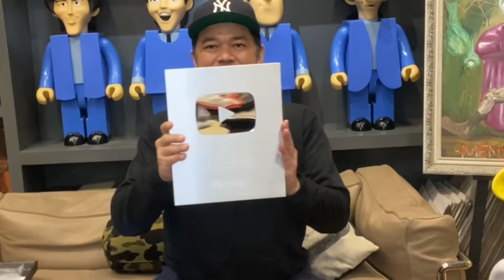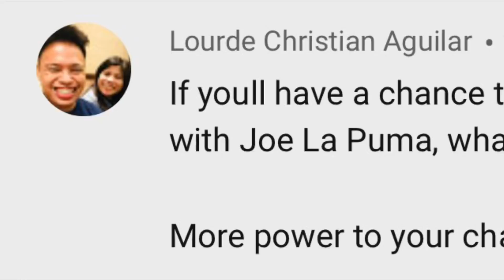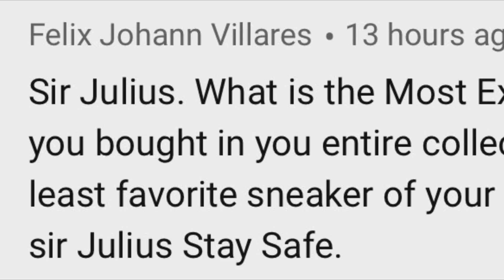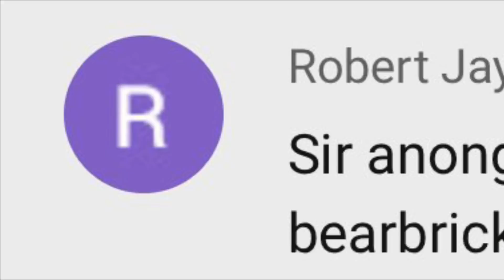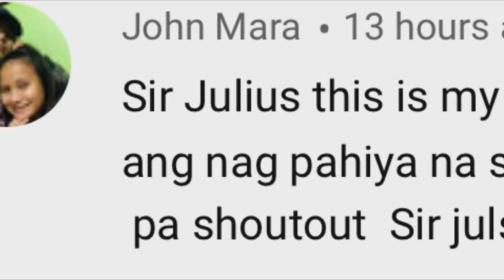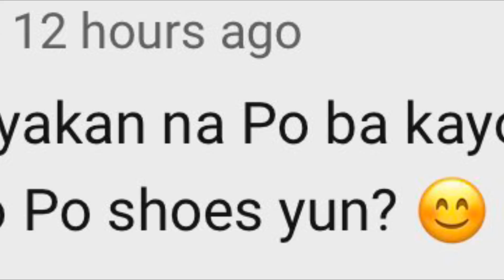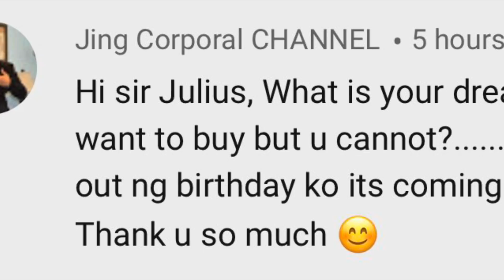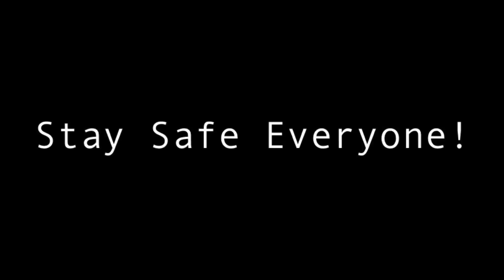SNEAKERS Q & A : MOST FAVORITE & LEAST FAVORITE SNEAKERS IN MY COLLECTION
Answering some of your Questions about Sneakers in this vlog.